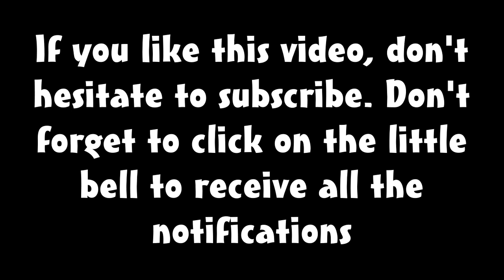🌟 ADOPT ME NEW UPDATE! DAILY STAR REWARDS UPDATE! NEW STAR REWARDS IN ADOPT ME (ROBLOX) 🌟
🌟 Discover : Adopt Me Star Rewards New Update.
Adopt Me Team : We slightly adjusted the way you claim daily Star Rewards! They reset every 24 hours, but you can claim rewards early to make it optimal for your schedule 🌟

🌟 Star Rewards : The Star Rewards were added on March 20, 2020, as a part of the "Star Rewards" update. Star Rewards come from earning stars in the Daily Reward by keeping a consistent log-in streak. The stars can be used to gain certain items, depending on how many stars a player has. It encourages users to keep a streak to play the game more. 🌟

🌟Daily Reward : The Daily Reward is a reward earned every 24 hours played in Adopt Me!.Players can earn them by logging into the game every 15 hours. Players can also see the number of days they've been on the game in the bottom corner of their screen or by looking at the sign in front of their home. The Star Rewards Update update during March 20, 2020 added a new rewards system to encourage daily login streaks. Players who already had a login streak got stars. The more days on a player's streak, the more stars they earn, earning them more rewards. Conversely, if the player forgets to login and breaks the streak, then the player has to start all over again.🌟